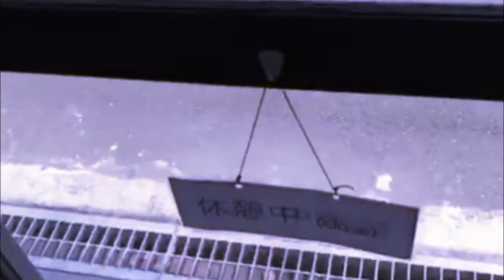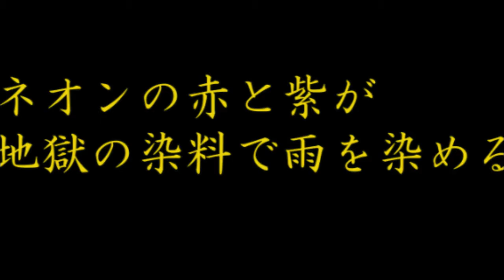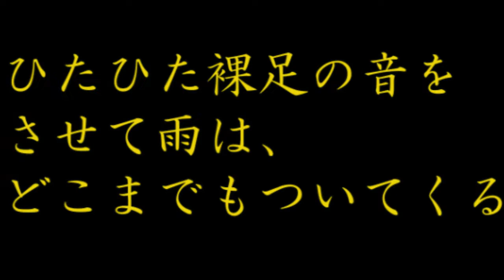雨の唄 金子光晴さんの詩をリスペクトした動画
詩人　金子光晴さんの詩をイメージして制作しました。
ミュージシャンの友部正人さんが好きで聞いていて金子光晴さんのことを知りました。
友部さんも金子光晴さんに影響を受けたのだと思います。
金子光晴さんの詩は脳髄を揺さぶられるような強力なエネルギーがうねっています。

映像制作テスト作。
今回はiPhoneでの撮影。